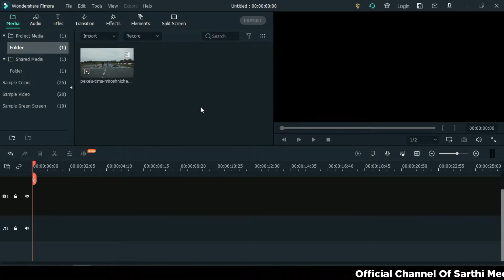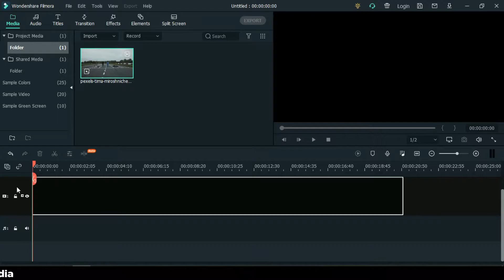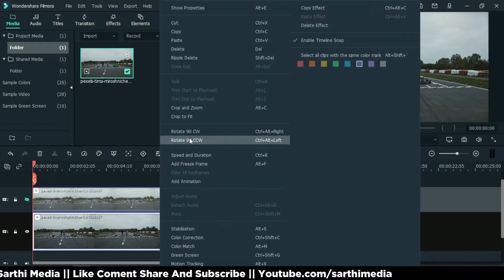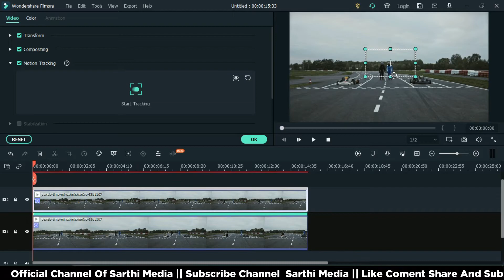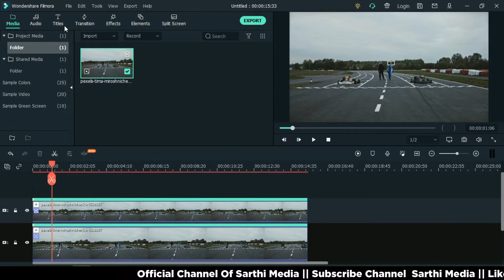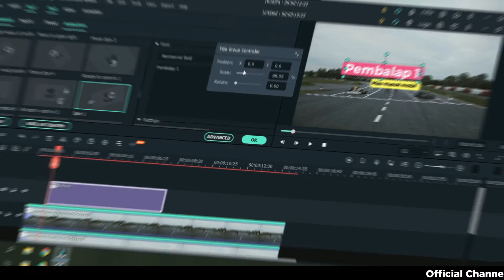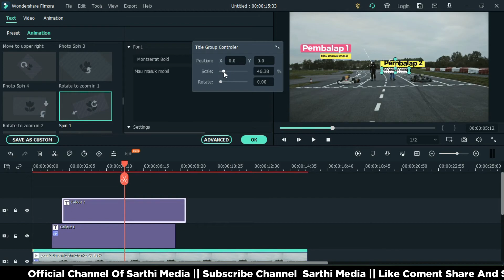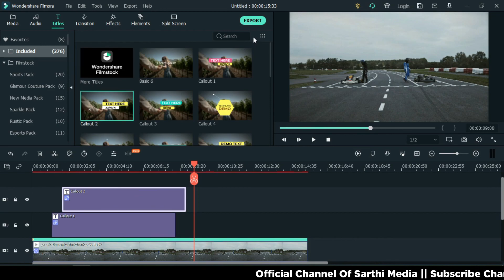Cara edit motion tracking dengan objek banyak dalam 1 video menggunakan filmora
Haii, teman - teman semua. Kali ini aku akan bagikan tutorial
Cara edit motion tracking dengan objek banyak dalam
1 video menggunakan filmora.  Jadi lihat saja tutorial ini sampai
habis agar teman teman paham